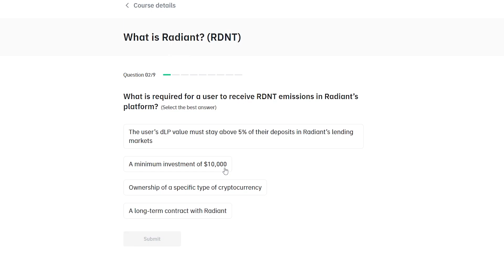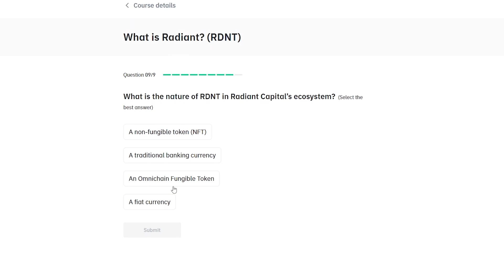What is Radiant? (RDNT) | BINANCE Learn and Earn Quiz Answers 2024 | RDNT Totalmente gratis ✅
Respuestas del Learn and Earn de Binance para conseguir criptomonedas RDNT de manera totalmente gratuita en 2024.

coinbase, binance, binance 2024, binance wodl, binance palabra del dia